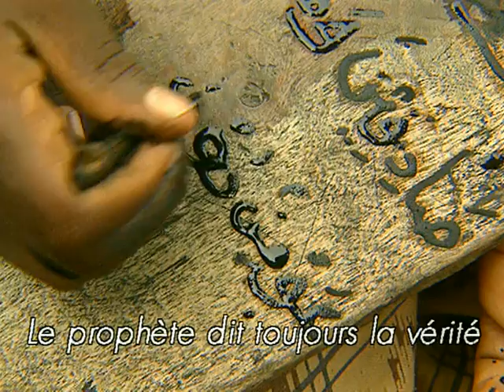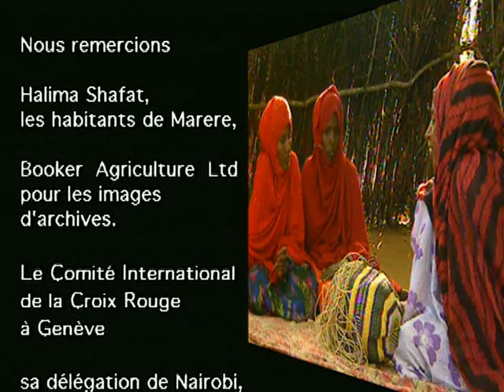De guerre lasse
De 1987 à 1993, la Somalie a connu la guerre. Commencée comme un coup d'État bien ordinaire, la guerre est devenue civile, barbare sous le regard impuissant des humanitaires, des militaires et des médias. Devant cette folie fratricide incontrôlable, tout le monde est parti.
-1995-